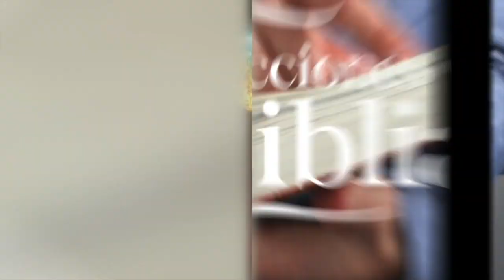LDB - ID POR TODO EL MUNDO - 12 DE ABRIL 2023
La lección para este día se titula: ID POR TODO EL MUNDO, un tema presentado por el Pastor Ever Roblero.